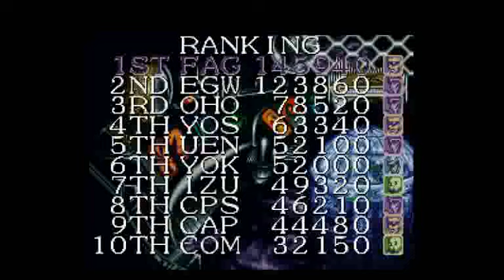Retro Streams Captain Commando (SNES) 2/2